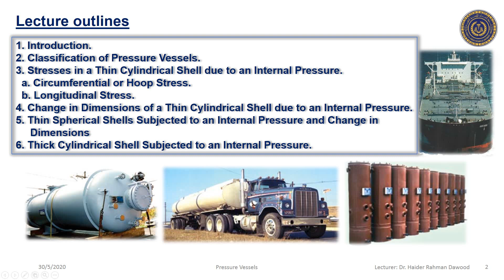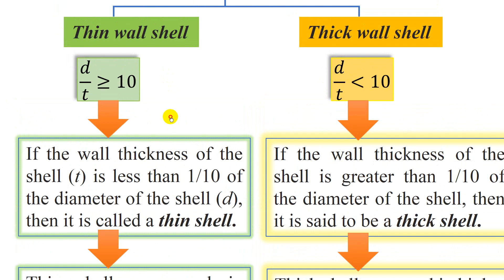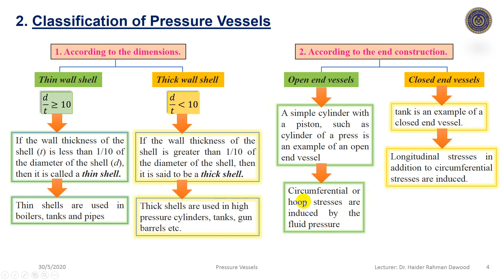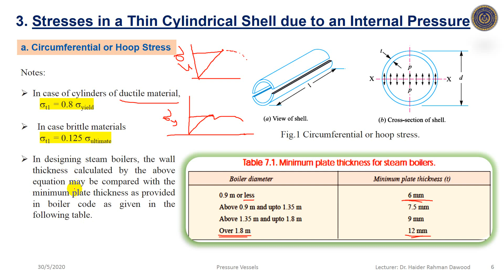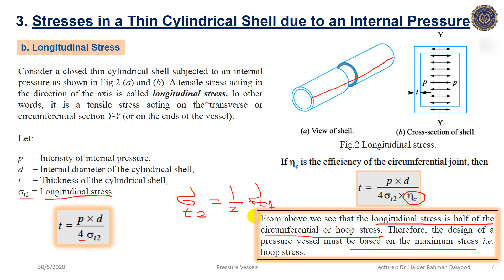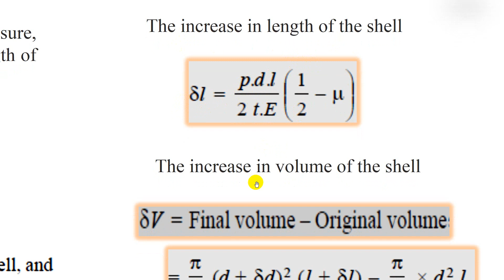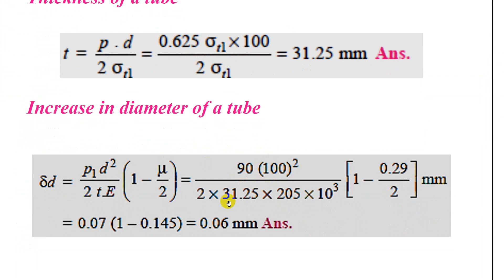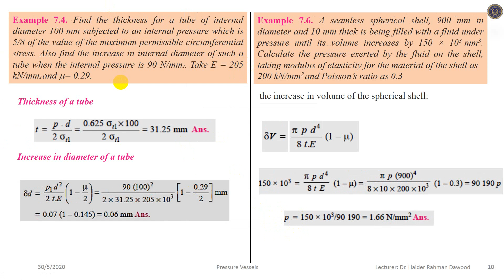Pressure Vessels Part 1